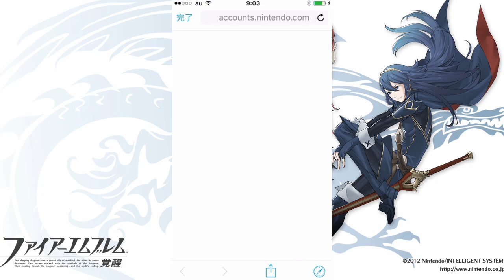ファイアーエムブレムヒーローズ 俺がエンブレマーなの知ってた？